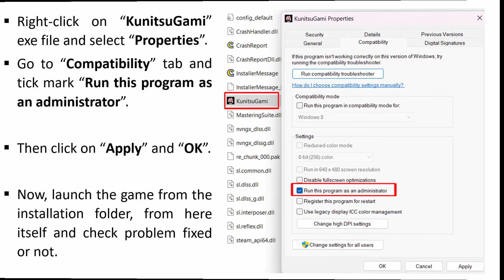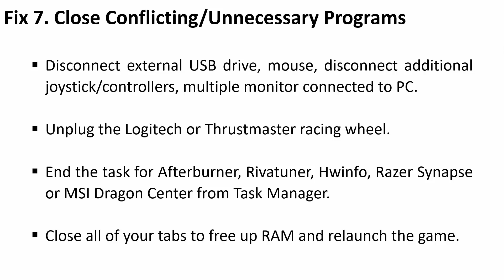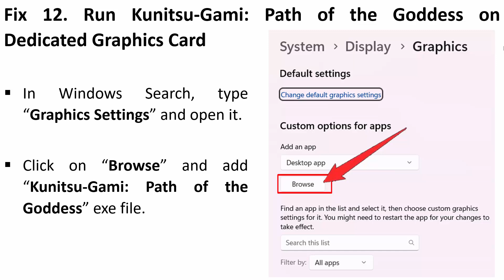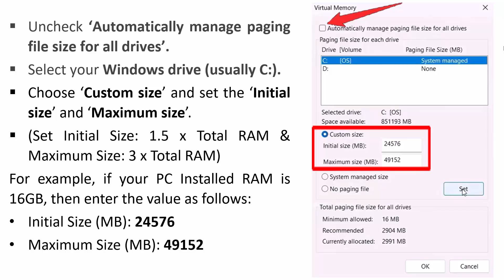Fix Kunitsu-Gami: Path of the Goddess Stuck on Black Screen or Black Screen Error on PC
In This Video Guide, You Will Learn How To Fix Kunitsu-Gami: Path of the Goddess Stuck on Black Screen or Black Screen Error on PC.